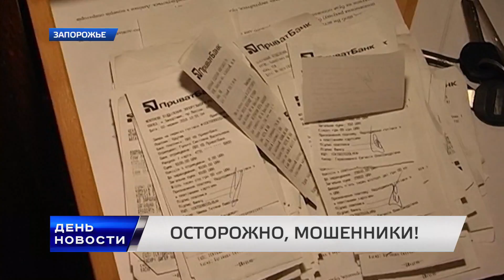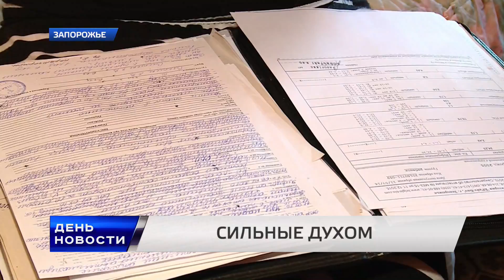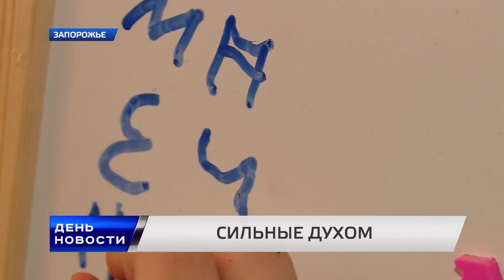День. Новости TV5. Выпуск 17-00 за 22.07.16